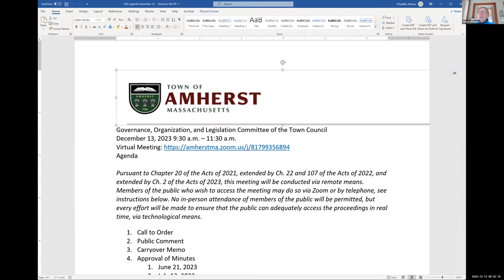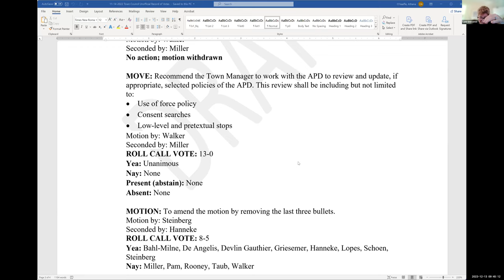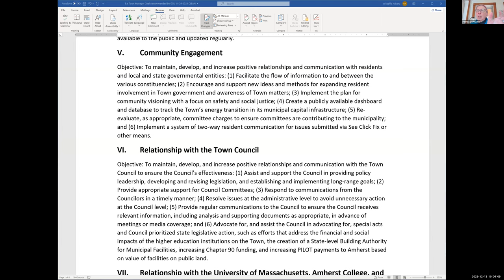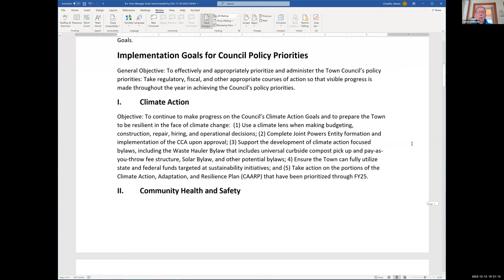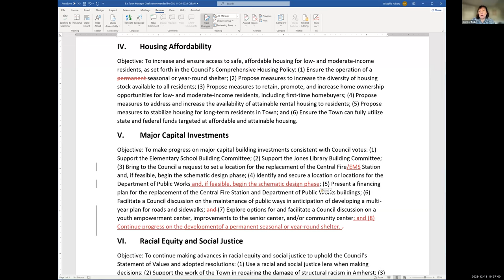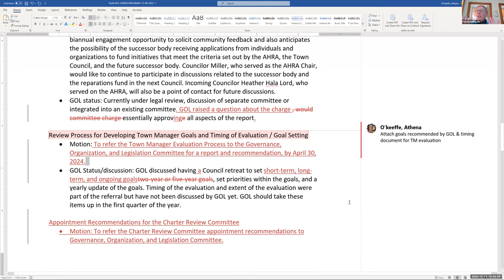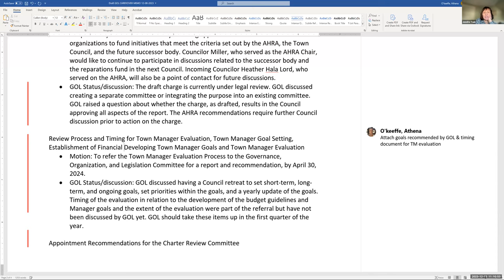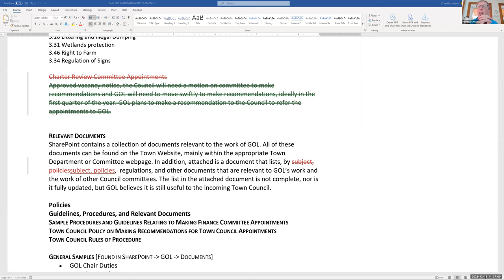Governance, Organization, and Legislation Committee Dec 13, 2023